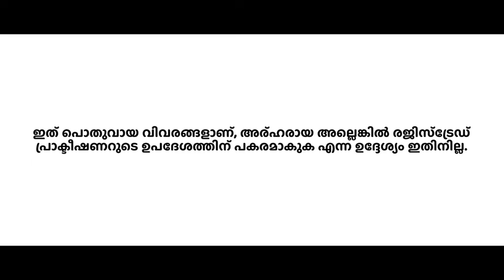afresh basic information malayalam